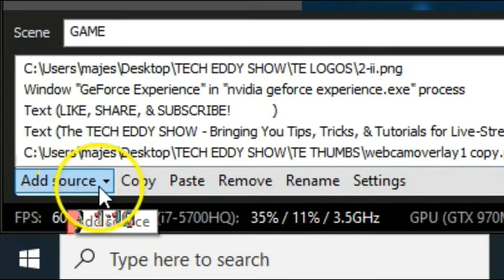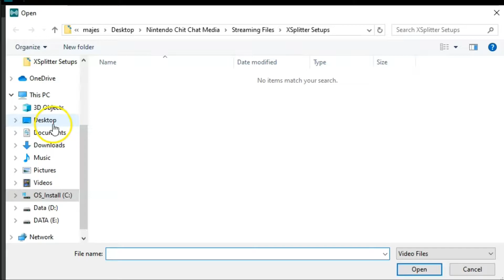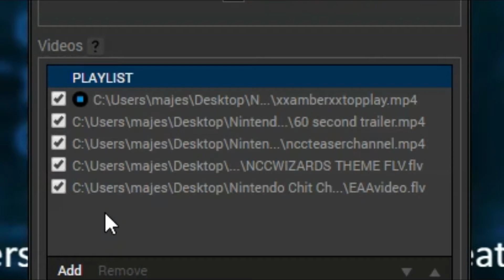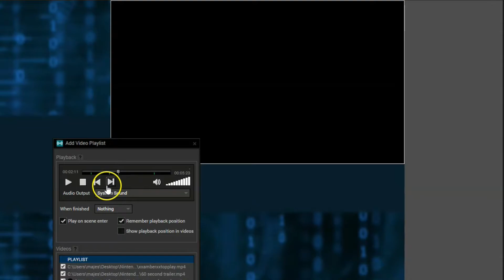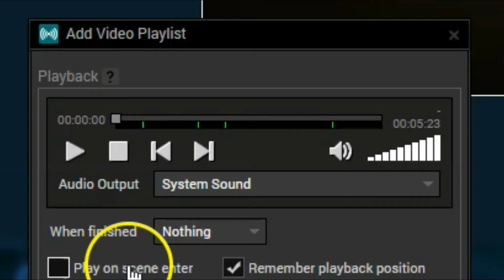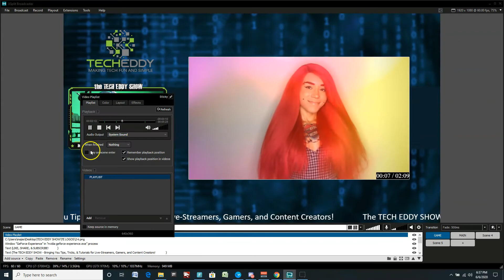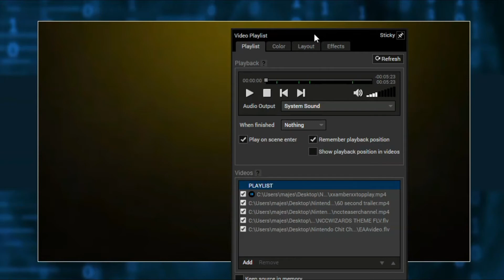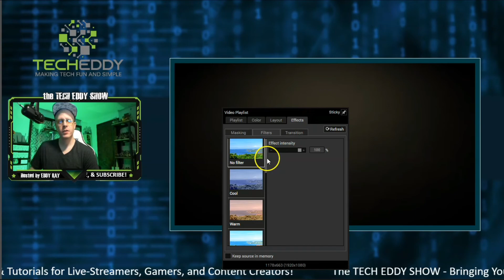HOW TO SETUP VIDEO PLAYLIST IN XSPLIT BROADCASTER! Full Tutorial for the Video Playlist Extension!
Try XSplit Broadcaster or any of their amazing products yourself!

In this episode of the TECH EDDY SHOW, Eddy shows you step-by-step how to setup video playlists in XSplit Broadcaster! Great for recording or live streaming presentations, gaming compilations, or whatever you want! Full tutorial and easy to setup!